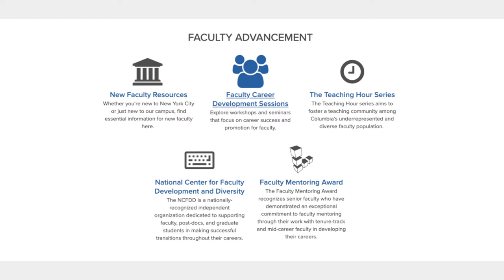Columbia University Office of the Vice Provost for Faculty Advancement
Introduction to the Office of the Vice Provost for Faculty Advancement, featuring Vice Provost Dennis A. Mitchell